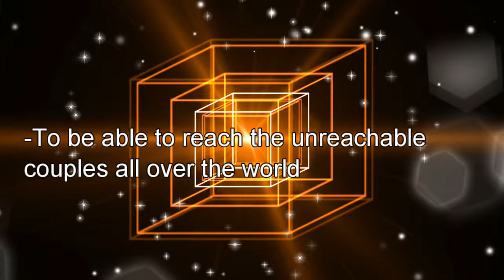CHRISTIAN FAMILY FORMATION CENTER